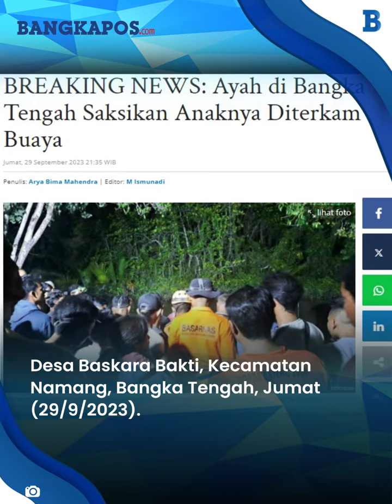BREAKING NEWS: Ayah di Bangka Tengah Saksikan Anaknya Diterkam Buaya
Seorang bocah laki-laki menjadi korban terkaman buaya di Sungai Lempuyang, Dusun Tanah Merah, Desa Baskara Bakti, Kecamatan Namang, Bangka Tengah, Jumat (29/9/2023).

Diketahui, peristiwa itu terjadi sore hari tadi ketika anak laki-laki yang bernama Rafes (13) itu sedang pergi memancing bersama ayahnya Muhri (45).

Kejadian ini pun benarkan oleh Ketua RT. 05 Dusun Tanah Merah, Mulyadi. Dia menjelaskan, kejadian ini bermula ketika korban bersama ayahnya sedang memancing di Sungai Lempuyang.

VP: Darwin